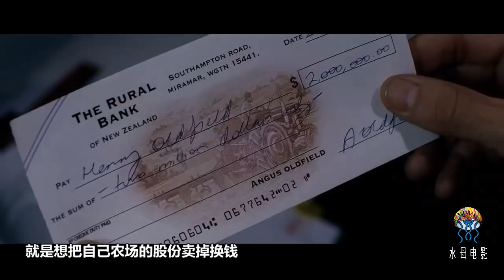喪尸綿羊不吃草，開始吃人了，一部讓你笑著看完的恐怖片《瘋羊》